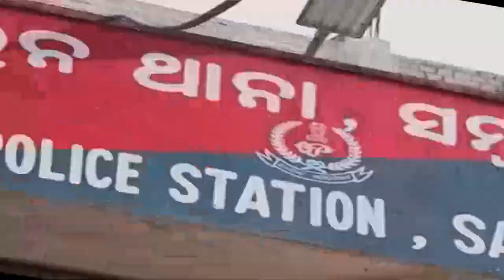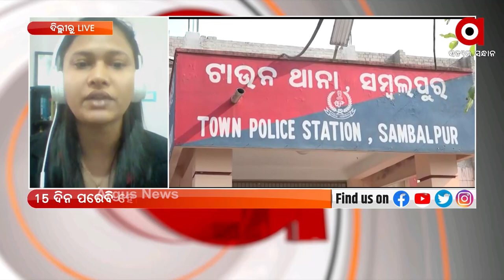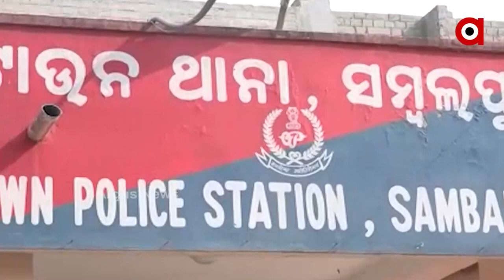ସମ୍ବଲପୁରର ବହୁ ଚର୍ଚ୍ଚିତ ଜୟଶ୍ରୀ ମିଶ୍ର ହତ୍ୟା ମାମଲାରେ ପୁଣିଥରେ ଆରମ୍ଭ ହୋଇଛି ତଦନ୍ତ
କାହିଁକି ଆଗଉନି ତଦନ୍ତ ପ୍ରକ୍ରିୟା I ମୁଖ୍ୟ ଅଭିଯୁକ୍ତକୁ ଗିରଫ କରି କାହିଁକି ଚୁପ ପୋଲିସ I କୁଆଡେ ଗଲେ ମୁଖ୍ୟ ଅଭିଯୁକ୍ତଙ୍କ ସହଯୋଗୀ I ଟାଉନ୍ ପୁଲିସ୍‌କୁ ଏସ୍‌ଡିଜେଏମ୍‌ଙ୍କ ନିର୍ଦ୍ଦେଶ I ୧୫ ଦିନ ମଧ୍ୟରେ ଦିଅ ତଦନ୍ତ ରିପୋର୍ଟ I